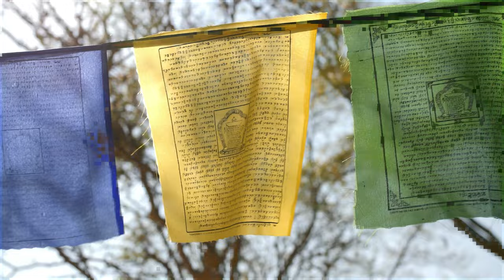Green Yellow Blue - Green Yellow Blue - Teaser MV #3 - Patrick Darab Hartigan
“Green, Yellow, Blue” with the artist/producer @samjgarfield
•••INSANE video editing and art direction by @spiffycliffy
“Open your Eyes.
To a World.
That’s Green Yellow Blue.”
—When I sat down to write these songs, I was looking out over the Crested Butte, Colorado mountains, which were the most extraordinary autumn colors of Green Yellow Blue. I was reminded that as @theisjudi2018 has taught me,
We are not our Bodies, nor our Thoughts, nor our Feelings.
We are Spirit, having a human experience.
Enjoy this special project that @SamJGarfield and I poured endless hours, blood, sweat, and tears into.
I am one lucky and blessed dude.
🥇 to @samjgarfield for insane music production and flying to Crested Butte to make music with me. I love you BRE
🥇 to @spiffycliffy/ @michaelcliffordphotography for genius visual direction, video editing and 🖇
I’m so lucky to collaborate with such incredible artists.